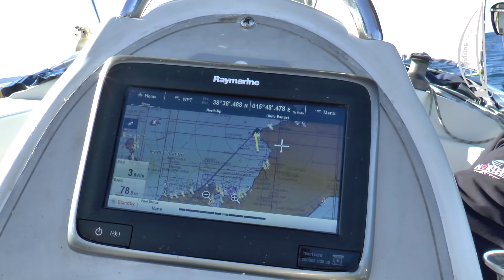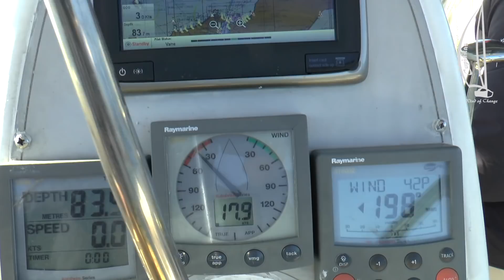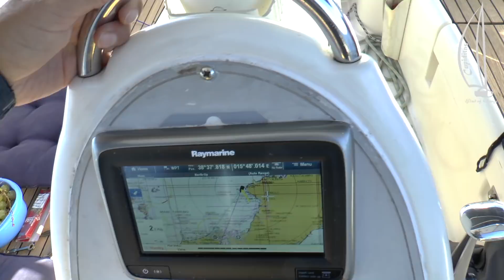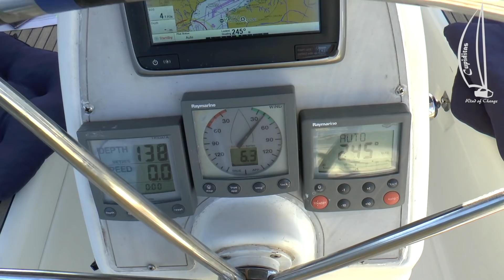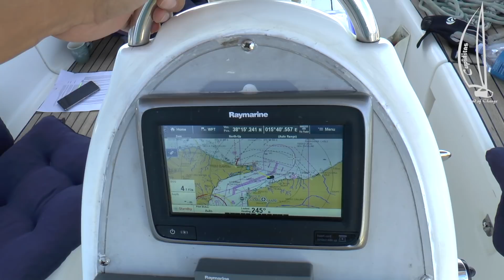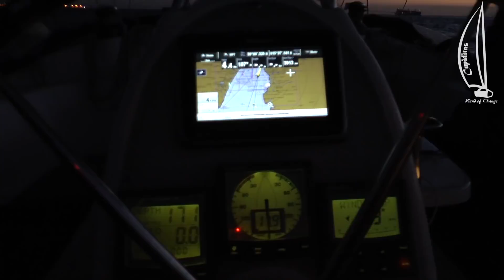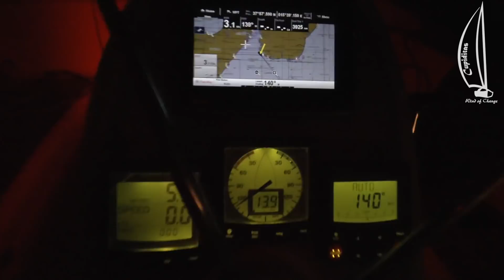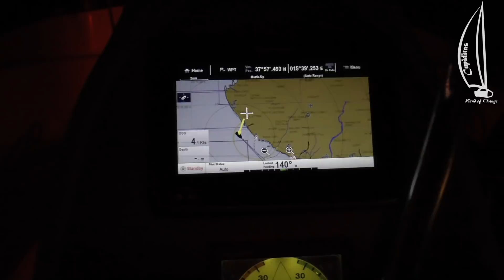Поездовоз. Мессины. Все о переходе | Cupiditas Sailing